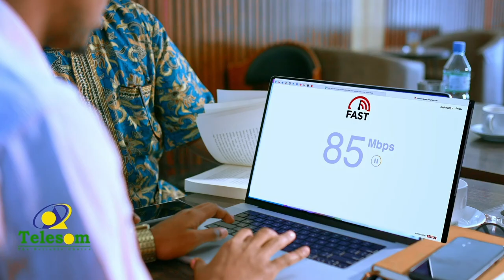"Somaliland waa wadankayga labaad" Muwaadin reer Pakistan ah.